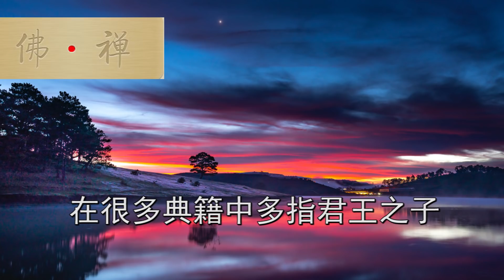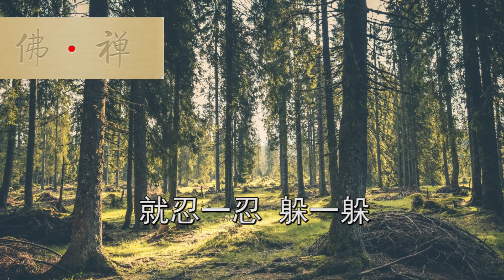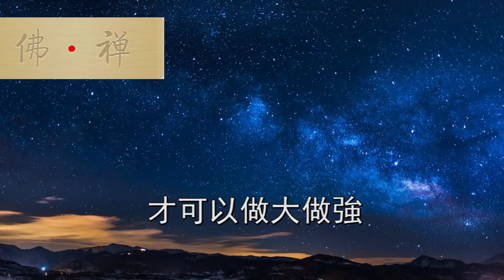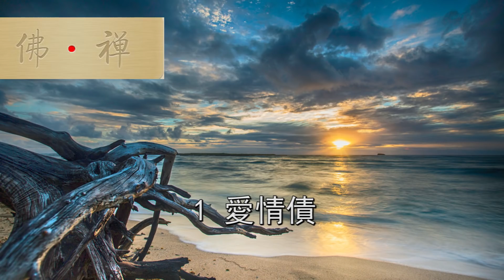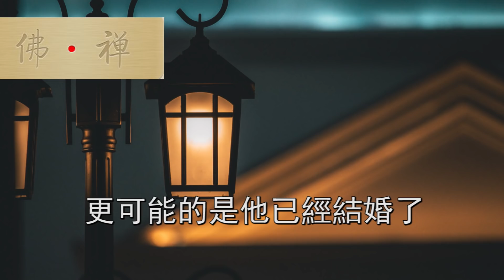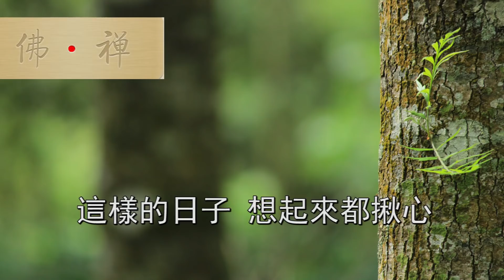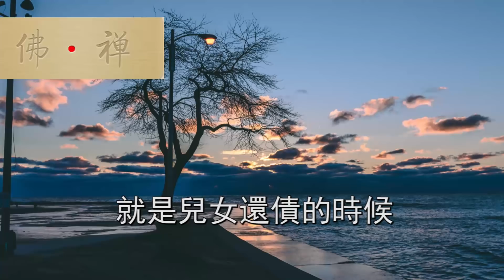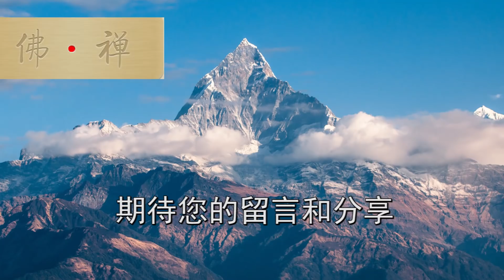佛禪：人生三不鬥，不欠五種債，看完恍然大悟！